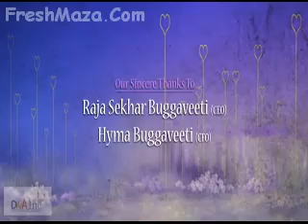bokaro fantastic video